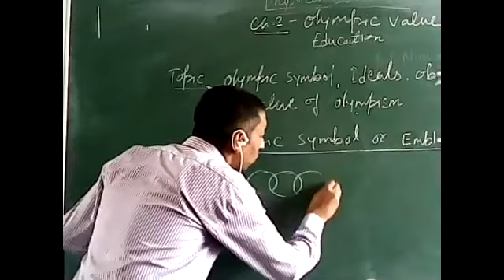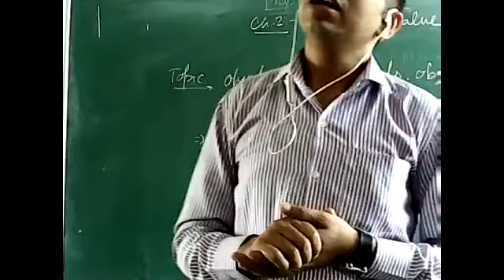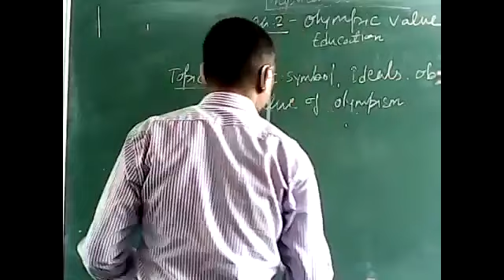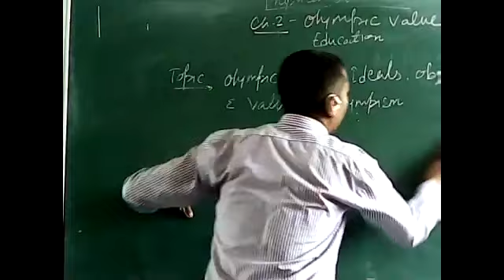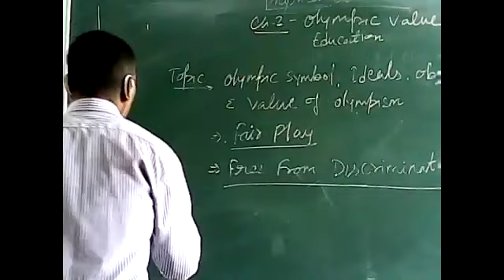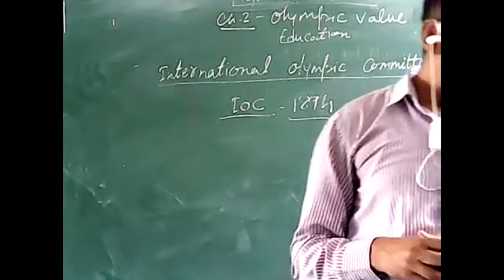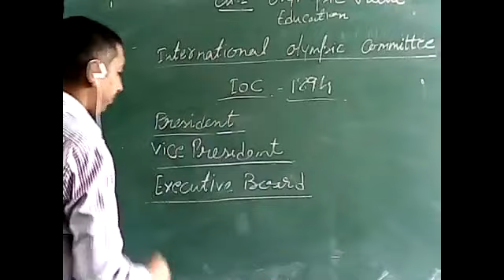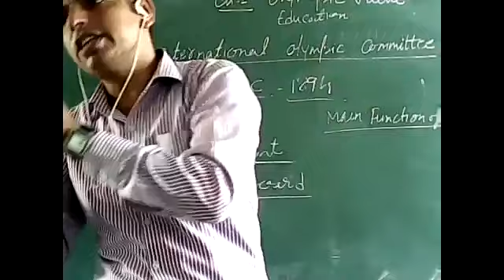Olympic Symbol Value Ideals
Phy. Edu by Vijay Sharma 9:00 am 01/10/2020